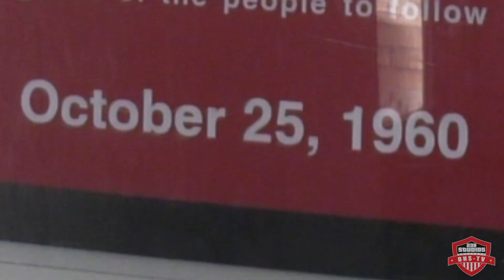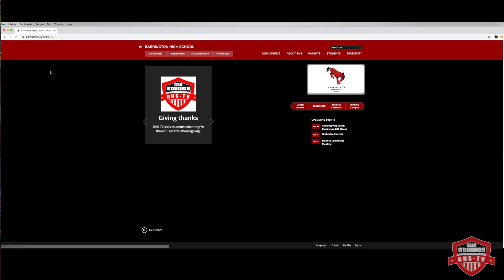Episode Jan 22 2020